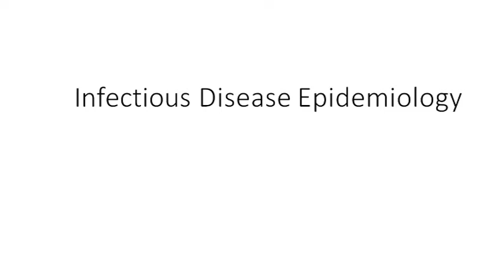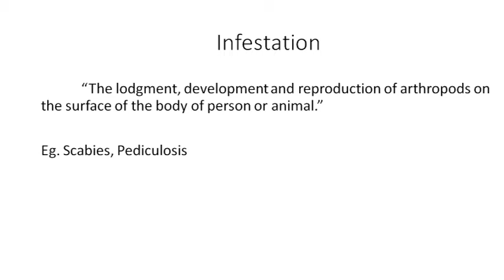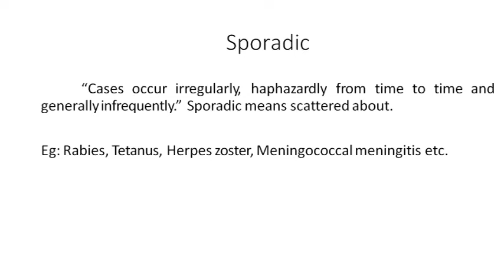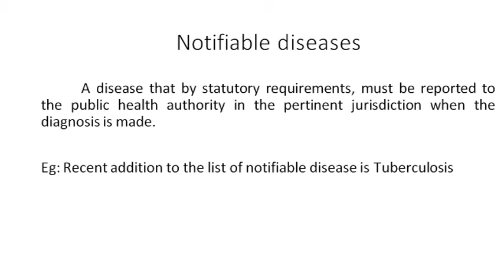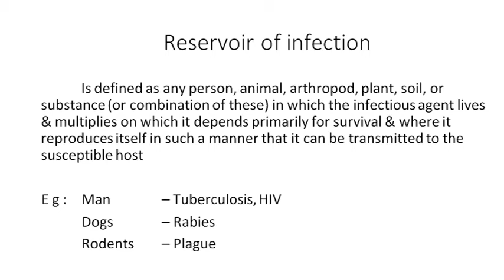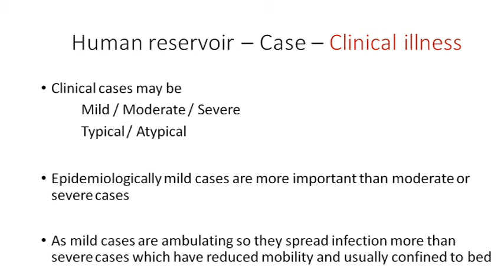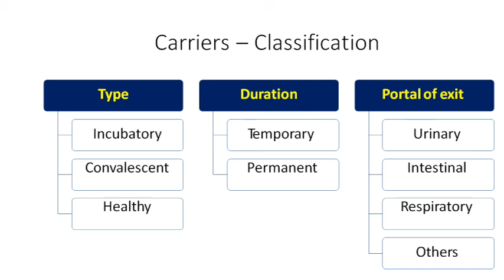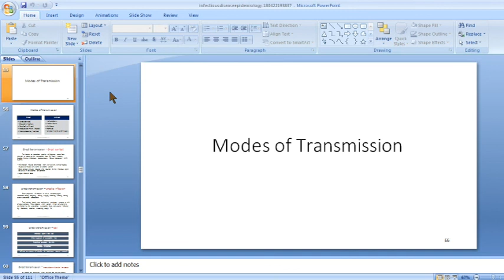Infectious Disease Epidemiology by Dr.Rahul community medicine